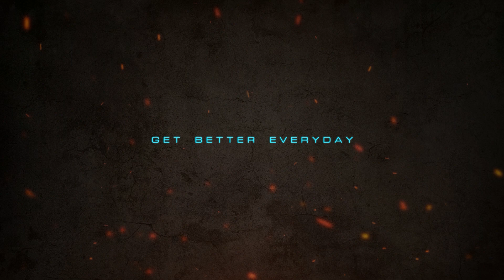Fitness Motivation. Ana Capozzoli